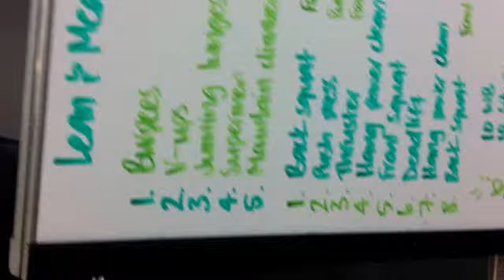Lean and mean is my new favorite pink iron class